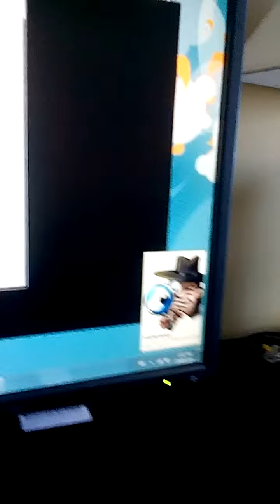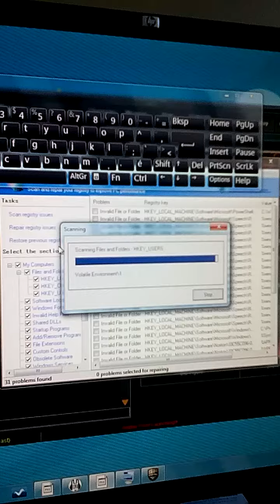Start up f1